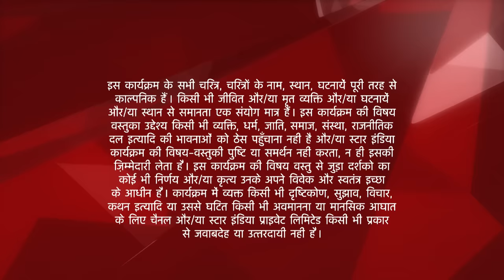इस प्यार को क्या नाम दूँ? | Manorama throws Payal out of the house!